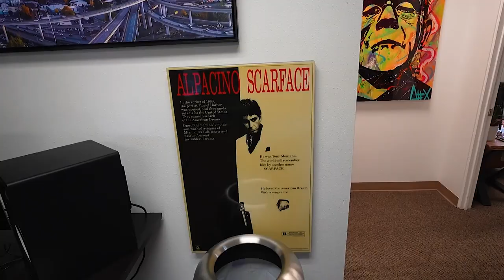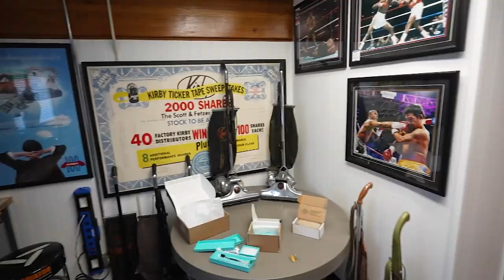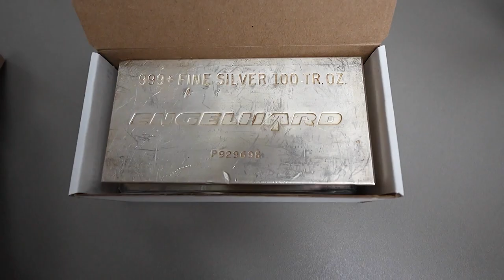EVERYTHING MUST GO!!!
In this video, we talk to a client that wants to liquidate EVERYTHING!!!

Come see what is for live sales auctions 6 Days a week.
✅ WhatNot Get A Free $15

Topics in this video: silver investing, buying silver, silver, silver stacking beginners, coin dealer, bullion dealer, local coin shop, buying bullion, buying silver coins, silver coins, silver bars, silver rounds, where to buy silver, what silver to buy, type of silver, what silver should I buy, silver stack, silver stacker, coin shop video, Local Coin Company, Bullion Daddy, silver bar.